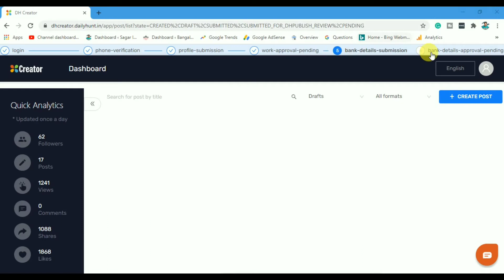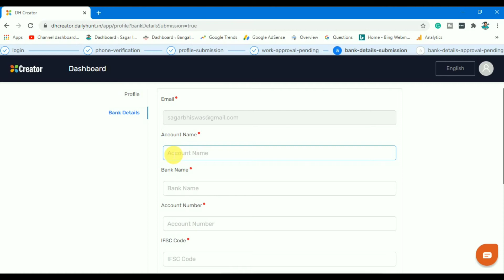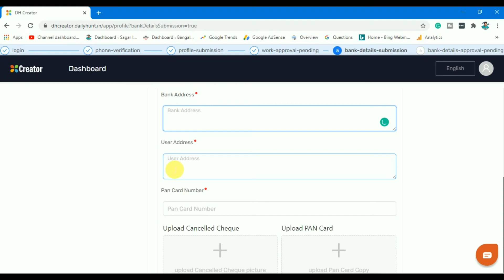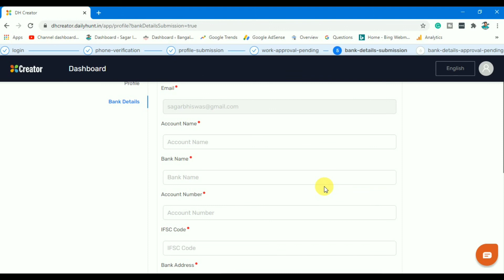How to add bank details with dailyhunt in hindi // Dailyhunt me bank details kaise jode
Aaj ke is video me hum log dekhinge kais Dailyhunt me bank details jodeinge or kaise submit kare pura jankare is video me aap ko patachal gaye ga.

Thanks and Love

Amazon Kindle

Android App Making

Blogging

Tech Updates

Whatsapp Videos